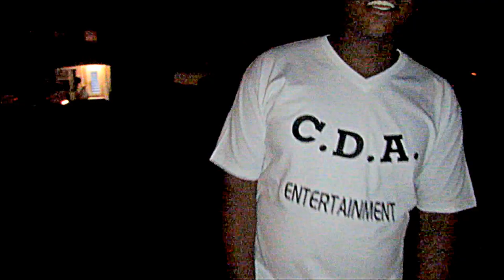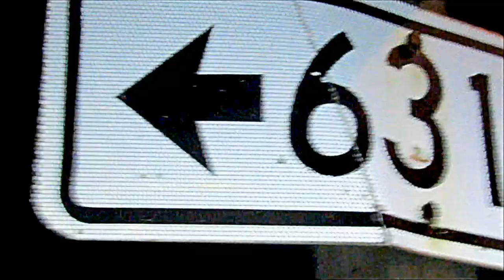Caesar x Young Scoop - Pound Cake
Young Scoop x J Ceasar = Pound Cake.
757 natives drop another visual in this Pound Cake freestyle.
visuals by @teySupreme @supremetey